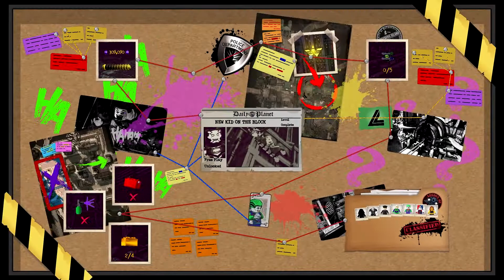LEGO DC Super-Villains - Episode 2 | Let's Play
From Steam: It's good to be bad… Embark on an all-new DC/LEGO® adventure by becoming the best villain the universe has seen. Players will create and play as an all-new super-villain throughout the game, unleashing mischievous antics and wreaking havoc in an action-packed story. Set in an open world experience within the DC universe, the Justice League has disappeared, leaving Earth's protection to their counterparts, who have proclaimed themselves as the "Justice Syndicate". It's up to you and a crazy group of misfits to uncover the intentions of Earth's new, strange, wannabe superheroes. Joined by renowned DC Super-Villains: The Joker, Harley Quinn, and countless others from the Injustice League, players will set out on an epic adventure.